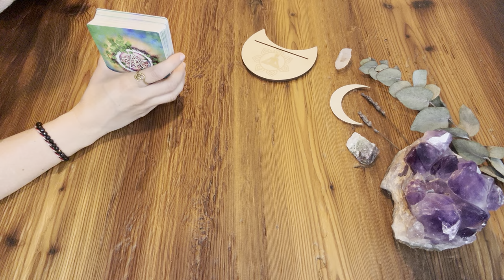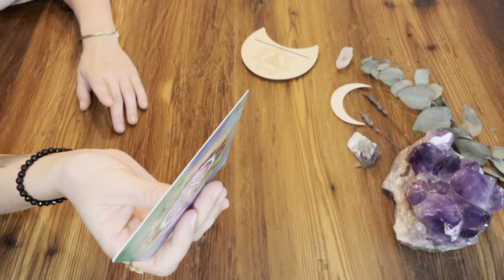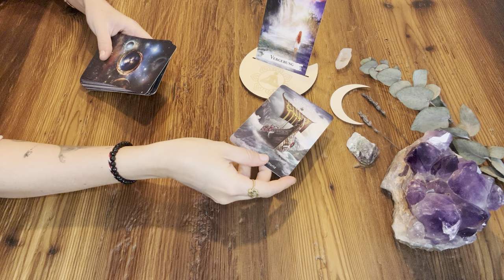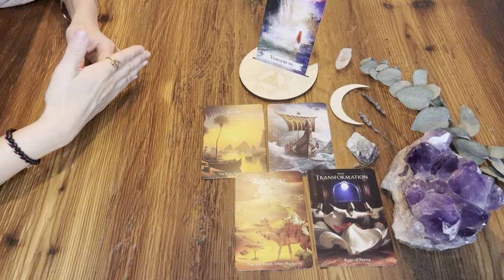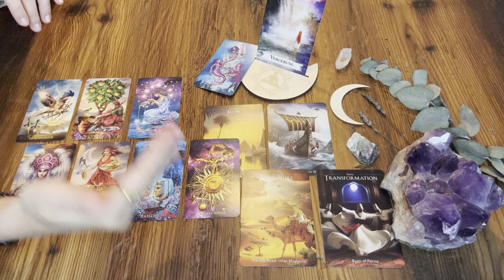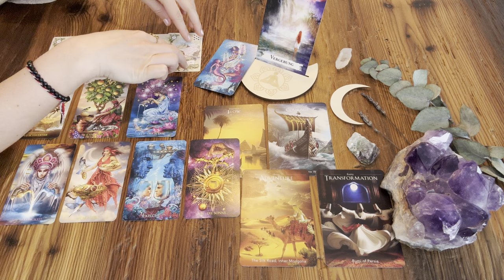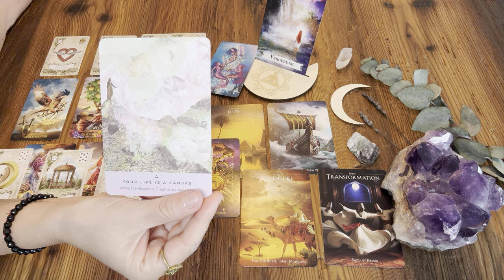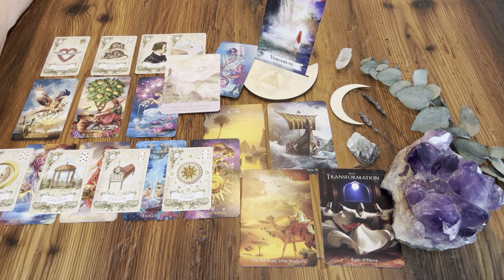Wochenbotschaft vom 1.7.-7.7.2024 ✦ ERNEUERUNG | Neuer Mensch - Neue Inspiration!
das ist eine allgemeine kollektive Kartenlegung für die kommende Woche. Kollektivlegungen können, müssen aber nicht mit Dir resonieren, also fühle, welche Impulse für Dich sind.

Beginn: 01:07

SPIRITUAL TEACHING

EDELSTEINARMBAND

Welcher Archetyp begleitet Dich? Kraftarmband

MEDTIATON/ TRANCE

ENERGIEARBEIT

Kartendecks, die ich regelmäßig verwende:
Alexander Ray: Old Style Lenormand
Denise Linn: The Sacred Destiny Oracle
Chris Anne: The Light Seer Tarot
Chris Anne: The Muse Tarot
Alexander Glück: Ur Lenormand
Sabine Schramm: Golden Hour Lenormand
Denise Linn: The Sacred Forest Oracle
Stacey Demarco: Queen of the Moon Oracle
Colette Baron-Reid & Alberto Villoldo: Shamanic Dreams Oracle
Denise Linn: The Time Travelers Oracle
Alberto Villoldo: Das schamanische Seelen Orakel
ASS Kipper Karten
Ayeda Husein: Sufi Tarot
Flavia Kate Peters & Barbara Meiklejohn-Free: Das Orakel der Zaubersprüche
Colette Baron Reaid: Oracle of 7 Energies